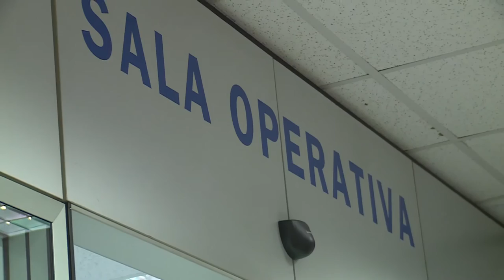Il Presidente Renzi a Torino per la riunione sulla situazione maltempo (25/11/2016)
Torino, 25/11/2016 - Il presidente del Consiglio Matteo Renzi ha partecipato ad una riunione con il governatore del Piemonte Sergio Chiamparino sulla situazione maltempo nella regione (sede Protezione civile regionale a Torino). Al termine ha incontrato i giornalisti.